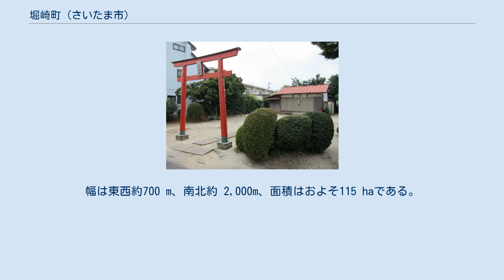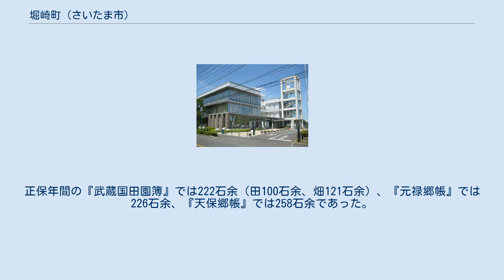堀崎町 (さいたま市)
日本 」 埼玉県 」 さいたま市 」 見沼区 」 堀崎町 (さいたま市) 堀崎町（ほりさきちょう）は、埼玉県さいたま市見沼区の町名。
現行行政地名は堀崎町のみ。
 本項では、堀崎町の前身である大字堀崎（ほりさき）と、同地域にかつて存在した北足立郡堀崎村（ほりさきむら）についても記す。
 さいたま市見沼区中部の大宮台地（片柳支台）上に位置する。
大砂土東地区。
災害時の避難所は大砂土東小学校。
幅は東西約700 m、南北約 2,000m、面積はおよそ115 haである。
東で島町に、西で大和田町および東大宮に、南で蓮沼に、北で東大宮および島町に接する。
中央を加田屋川が流れる。
見沼区役所所在地。
 国土交通省地価公示 台地が沼に突き出した場所であることから。
 かつては江戸期より存在した武蔵国足立郡南部領に属する堀崎村であった。
正保年間の『武蔵国田園簿』では222石余（田100石余、畑121石余）、『元禄郷帳』では226石余、『天保郷帳』では258石余であった。
助郷は日光御成街道岩槻宿組合に出役していたが、享保年間は中山道大宮宿にも出役していた。
化政期の世帯数は41軒で、村の規模は東西1町余、南北3町であった。
 2017年（平成29年）9月1日時点の世帯数と人口は以下の通りである。